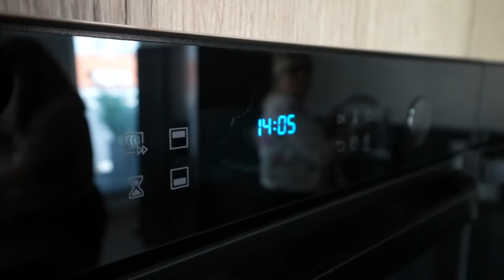ILE LAT JESTEŚMY MAŁŻEŃSTWEM? Spotkanie po latach! / MARZENA I MAREK